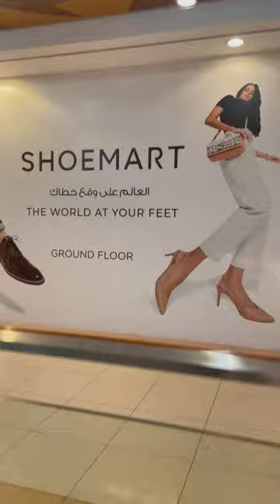Elevator viral trending youtubeshorts shorts food itsasadii